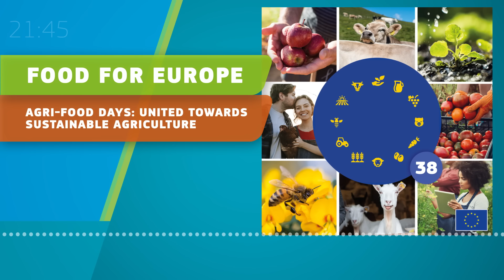Food For Europe Podcast 38 - Agri-Food Days: united towards sustainable agriculture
In the face of climate change, “now's the time to come together” -:  the words of the President of the European Commission, Ursula von der Leyen, as she heralded January 2024 as the launch of the strategic dialogue between all actors in the food chain – an initiative she first announced in September.

This video message was broadcast at the opening of the Agri-Food Days, which took place from 5-8 December in Brussels. On stage and in the hall, the event brought together all the stakeholders of the sector, including farmers, processors, distributors, consumers, environmental and animal protection NGOs, scientists and political decision-makers. It was an opportunity to exchange and imagine together a sustainable future for our agricultural and food systems.

For this final episode of 2023, Food for Europe takes you behind the scenes of the event to confront the challenges facing the agricultural and rural world, as well as the solutions available.

Peter Meedendorf, arable crop producer and president of the European Council of Young Farmers (CEJA), shares his concerns about generational renewal in agriculture. Isabel Buscke, Head of the Liaison Office of the Federation of German Consumer Organisations, talks about the role of consumers, but also of retailers, in the transition to sustainable models. Gianluca Feligini, Head of Precision Technologies for Europe, Middle East and Africa at agricultural supplier CNH, discusses the technological advances that can support this transition. Finally, Catherine Geslain-Lanéelle, Director of Strategy and Policy Analysis at DG AGRI, gives her assessment of the Agri-Food Days.